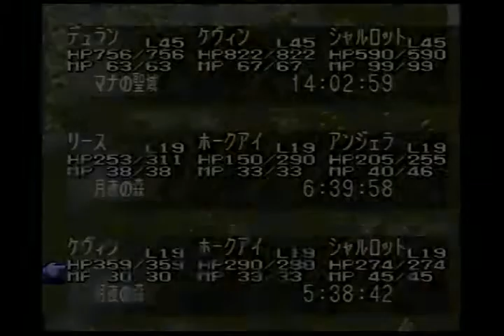Seiken Densetsu 3 part 13